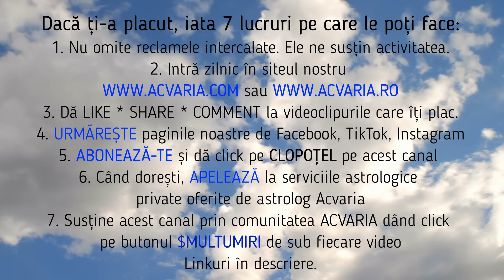♋RAC 🌼 Horoscop AUGUST 2024 (Subtitrat RO) 🌼 CANCER AUGUST 2024 HOROSCOPE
Horoscopul lunii AUGUST pentru cei nascuti in zodia RACULUI si pentru cei cu ASCENDENT IN RAC prezentat de astrolog ACVARIA.
💥💥💥💥💥OTHER LANGUAGES TRANSLATION AVAILABLE (only some devices)
The horoscope of the month of august for those born under the sign of CANCER and for those with CANCER RISING presented by ACVARIA - Romanian Astrologer.
If  you dont understand Romanian, CHECK SETTINGS & SET TRANSLATION in your language. Of course it is not an accurate translation but it is ok.
PONTURI DE NAVIGARE (cautati setarile videoului)
1️⃣PUTETI ACTIVA SUBTITRAREA IN LIMBA ROMANA
2️⃣ PUTETI RULA ACEST FILM SI LA O VITEZA MAI MARE
3️⃣PUTETI ACTIVA TRADUCEREA IN LIMBA ENGLEZA pentru prietenii vostri care nu inteleg limba romana.
ALTE DETALII IMPORTANTE:
🟠🟠🟠 RECOMANDARI:
🟡🟡🟡Vezi HOROSCOP IN TOATE FELURILE AICI
TOATE DRUMURILE DUC LA...